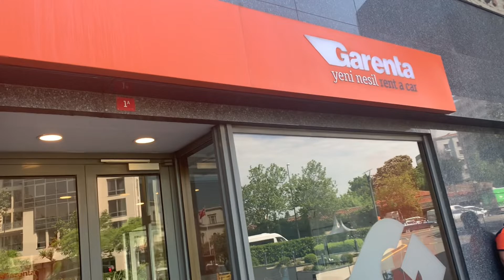Cách thuê xe ô tô chỉ 300LR = 510,000Vnđ 1 ngày ở Istanbul| how to rent a car in Istanbul, Turkey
Chỉ cần có bằng lái xe ô tô ở Việt Nam không cần bằng quốc tế bạn sẽ thuê đựợc xe ở Istanbul nha.